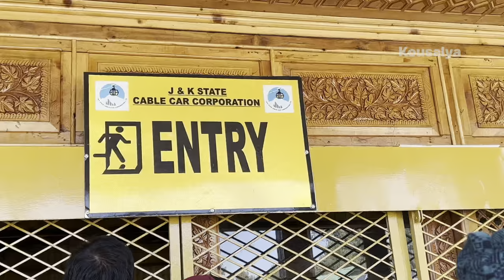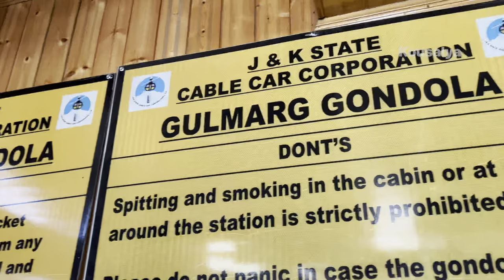Kashmir Day 3 Gulmarg | Gondola Ride Snow Mountain | Kousalya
Hello my YT Family!

This our Day-3 from our Kashmir Trip!
It is going to be very legthy Vlog but remains informative to those who want to make a trip to Kashmir!
A Fun filled day and hectic as well for us!

Travel Package: RL Tours & Travells

Lunch at Vijaya garu's home Rainbow Vista I Art Work, Food and Songs I Kousalya Vlogs